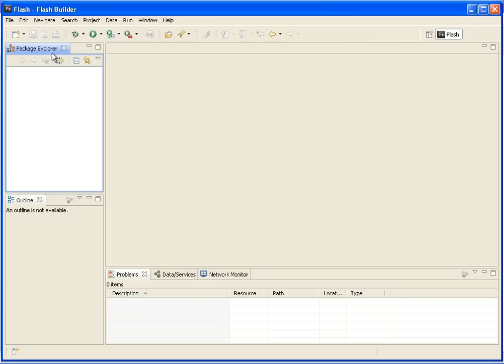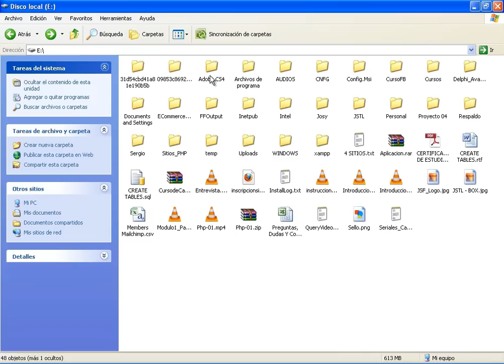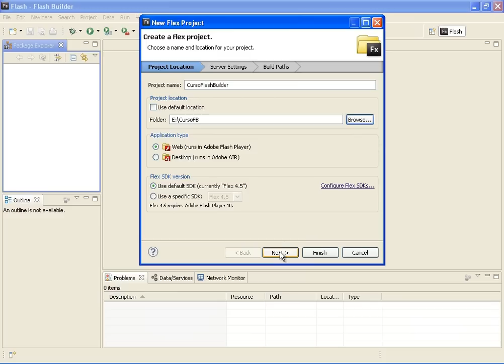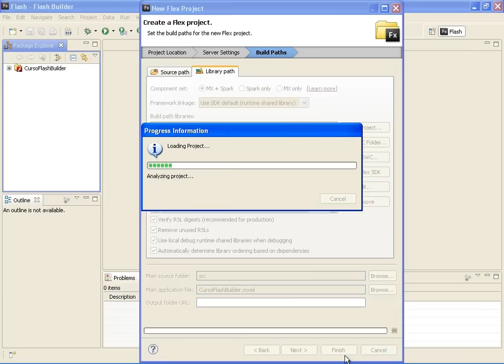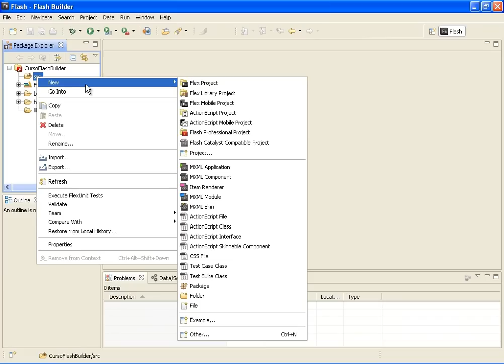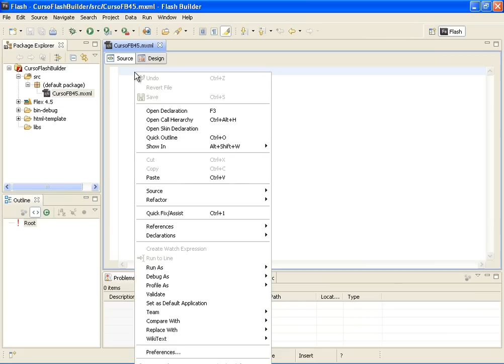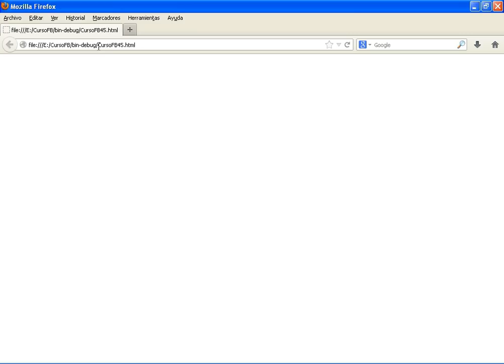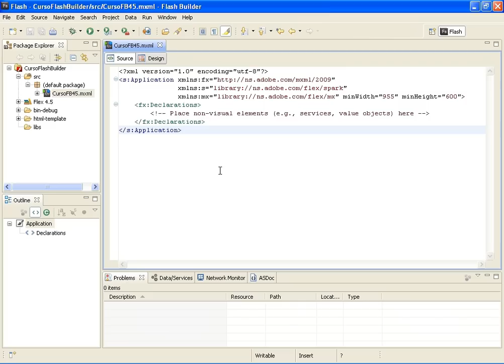CURSO DE FLASH BUILDER 4.5 - VIDEO 01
Comenzamos con este video nuestro curso de Programación de Aplicaciones RIA con Flash Builder 4.5. Damos un vistazo a la interface. Creamos una aplicación MXML. Vemos las principales características del código fuente generado. Luego usamos el mismo código para colocarlo en un archivo vacío para por último ejecutar la aplicación por defecto en el navegador.